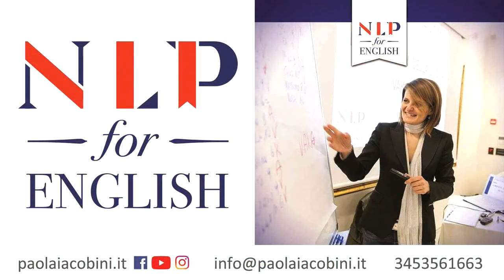Mobilitazione per Julian Assange: Pietro Ratto